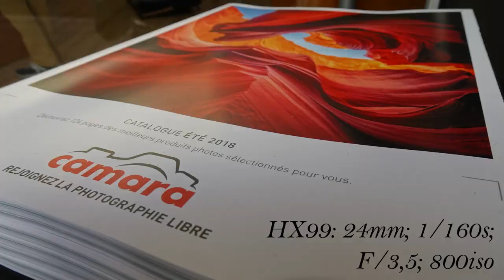Présentation du Sony DSC-HX99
Bonjour,

Voici une présentation du Sony DSC-HX99, le nouveau compact super zoom de la marque.